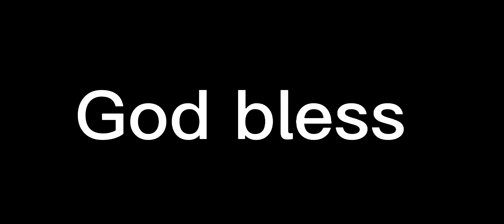Joe Burrow finds Ja'marr Chase for a fantastic play!!! What a nice way to make the throw and play